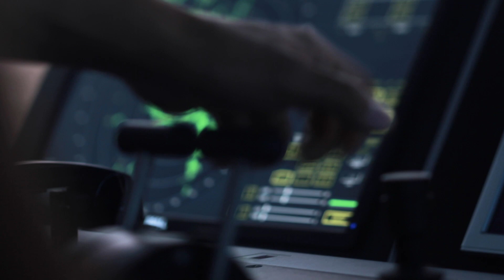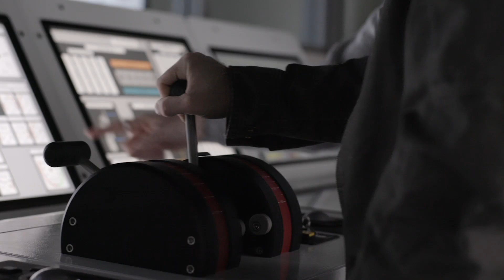San Jacinto College Commercial Maritime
Find out what makes the San Jac maritime program the ideal place along the Gulf Coast for professional mariners.